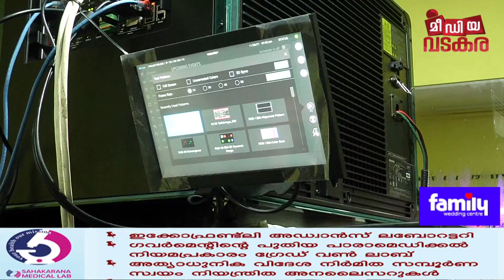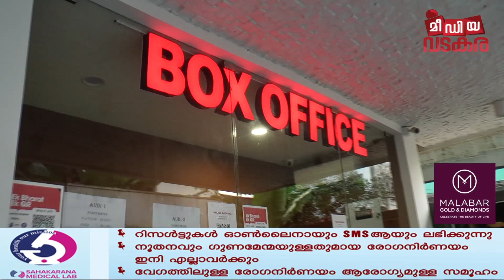സിനിമ ടിക്കറ്റുകൾ ബുക്കിംഗ് തടസ്സപ്പെടുത്തുന്നു; അന്വേഷണം ഊർജ്ജിതം